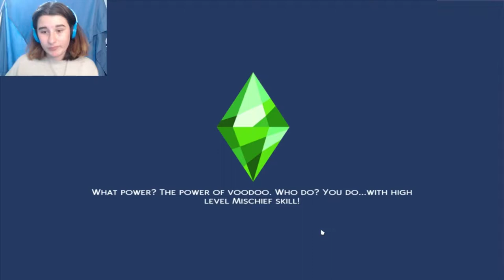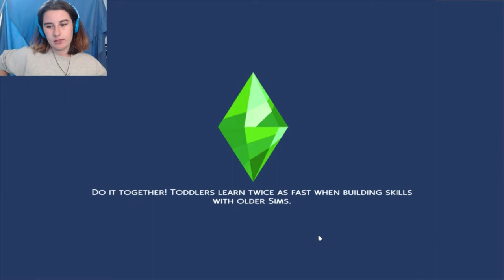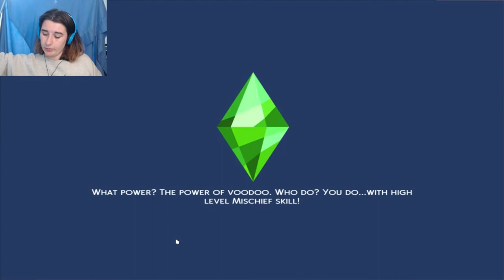SKILL BUILDING PLAY ~ Sims 4 100 baby challenge 👶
Its time for a holiday.